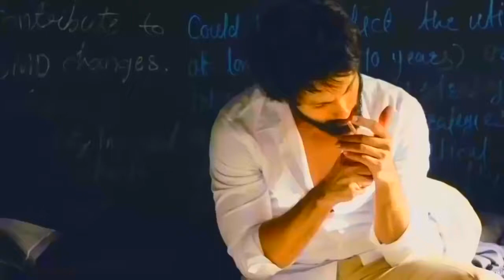Tuje Kitna Chahne Lage Hum Lofi Remix KABIR SINGH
Tuje Kitna Chahne Lage Hum  - Lofi Remix  | KABIR SINGH Movie Songs [ Slowed + Reverbed ] Indian LOFI / Bollywood LOFI
Smashed Beats

Tujhe Kitna Chaahne Lage Hum Lyrics

Dil Ka Dariya Bah Hi Gaya
Ishq Ibadat Bann Hi Gaya
Khudko Mujhe Tu Saup De
Meri Jarurat Tu Bann Gaya

Baat Dil Ki Nazro Ne Ki
Tujhe Kitna Chahne Lage Ham

Sach Keh Raha Teri Qasam

Iss Jagah Aa Gaye Chahtein Ab Meri
Tere Ishq Pe Haan Haq Mera Hi To Hai
Keh Diya Hai Ye Maine Mere Rab Se Bhi
Jis Rashte Tu Na Mile
Uspe Na Ho Mere Kadam

Tujhe Kitna Chaahne Lage Ham

Oh Ho O, Oh Ho O
Ho Ho

Song: Tujhe Kitna Chahne Lage ( Mithoon feat. Arijit Singh)
Singer: Arijit Singh
Song Composed and Arranged: Mithoon
Lyrics:  Mithoon
Music Production: Godswill Mergulhao
Drums Programmed:  Bobby Shrivastava
Music Assistants: Anugrah, Godswill Mergulhao & Kaushal Gohil
Song Mixed & Mastered: Eric Pillai at Future Sound Of Bombay.

* TAGS IGNORE *
text,audio,textaudio,textaudio,text,audio,audiotext,textlyrics,lyrics,lyrics,best,bestlyrics,hindisong,trending
Full Song: Tujhe Kitna Chahne Lage | Kabir Singh | Mithoon Feat. Arijit Singh | Shahid K, Kiara A